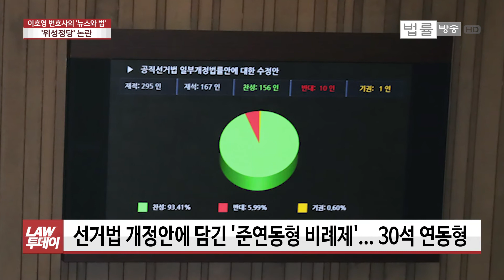정의당, 헌재에 위성정당 등록무효 헌법소원... ‘무효’되면 어떻게 되나 / 법률방송뉴스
▲신새아 앵커= 더불어민주당 안팎에서 비례대표용 위성정당 창당설이 불거지면서 위성정당에 대해 이런저런 말들이 나오고 있습니다. ‘이호영 변호사의 뉴스와 법‘에서 '선거법' 얘기해보겠습니다.

오늘(28일) 계속해서 여당의 소위 ‘밀실회동’으로 시끌시끌한데요.

▲이호영 변호사= 오늘 모 일간지에서 단독보도가 나온 게 이슈가 된 거예요. 더불어민주당의 핵심인사 5명, 윤호중 당 사무총장, 전해철 의원 같은 사람들이 지난 26일에 서울 마포구 소재에 한 음식점에서 회동을 가졌는데요. 미래한국당이죠. 현재 미래통합당의 위성정당에 대응하기 위해서 민주당에서도 위성정당을 만들기로 합의를 했다 라고 단독보도가 된 거예요.